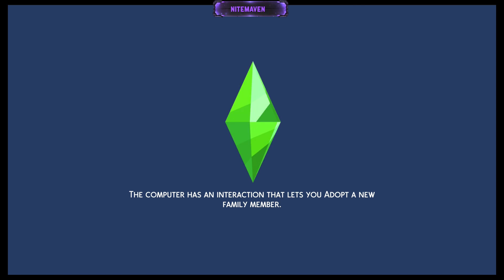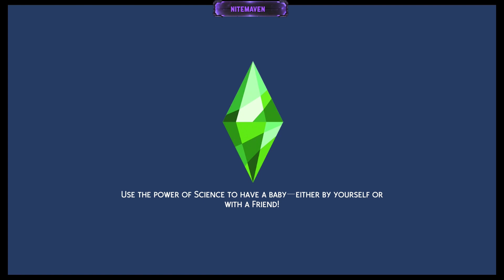Sims 100 Infants Challenge Ep. 15 🍼